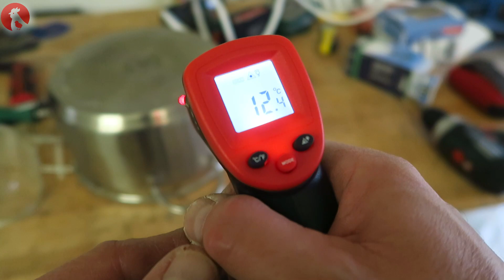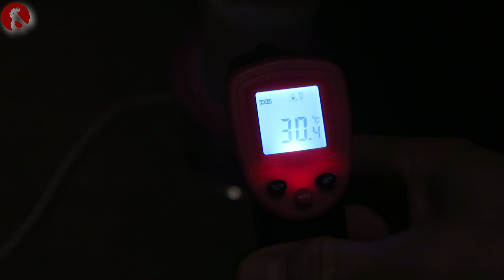076 DIY Tränkenwärmer LOW Budget 230V für Hühner - Jensman and the Huhns Heizplatte Tränkenheizer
Heute bauen wir aus einem alten Topf und ein paar Kleinteilen einen 1A Tränkenwärmer - den man notfalls sogar reparieren kann ! Das könnt ihr mit gekauften Tränkenwärmern nicht!

Viele Spaß beim Zuschauen !

Glühbirne Birnenform 15W

Glühbirne Birnenform 25W

Schutzkontakt-Zuleitung - 3 Meter

Brennenstuhl Ovalleuchte Color/Lampe für Außen - und Innenbereich

baytronic DSM Dämmschaummatte (die ich leider nicht mehr gefunden habe. )

Meine Amazon Wunschliste - die Hühner freuen sich drüber

Die Kieselgur-Bazooka - damit geht es jeder Milbe an den Kragen

HS Protect Bird Spot on - für Nordische Vogelmilben:

Wenn Du über einen Link etwas bestellt, bekommt mein Kanal eine kleine Provision. Selbstverständlich ohne dass Du auch nur einen Cent mehr dafür bezahlen musst!!

Low Budget Tränkenwärmer